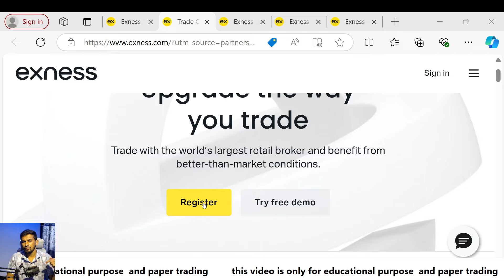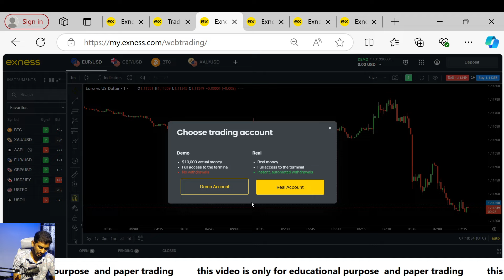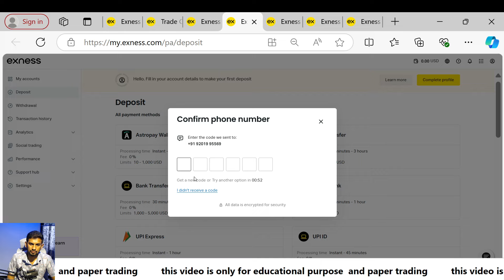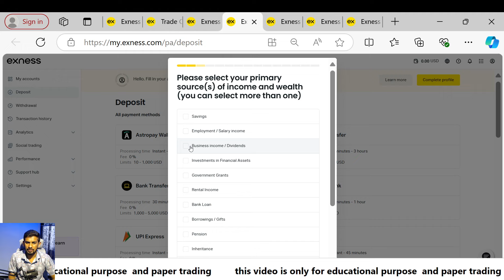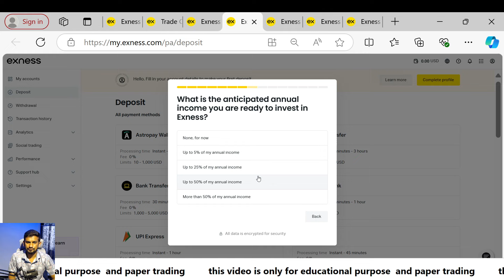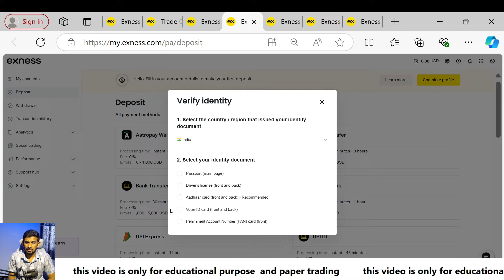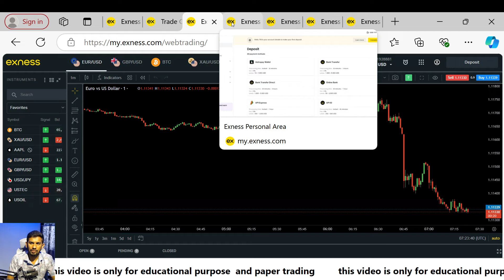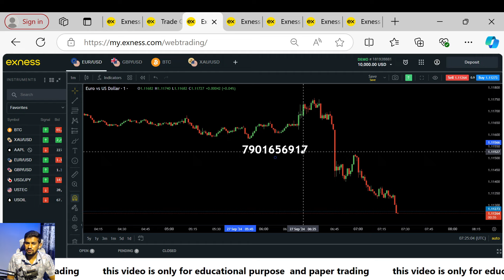HOW TO OPEN ACCOUNT IN EXNESS || HOW TO CREATE ACCOUNT IN EXNESS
CODE   --7oq2j1afm0